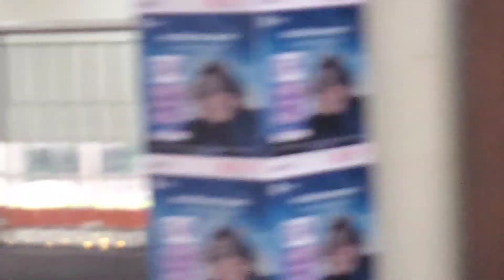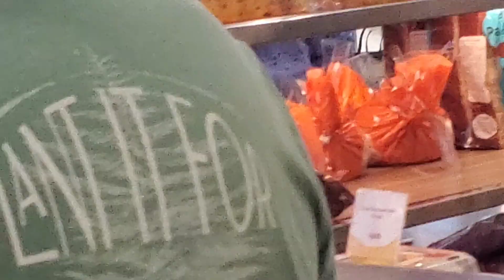Mooon Cafe Robinson Plaza Dumaguete| Hair and Nails Time Walt and Mel day